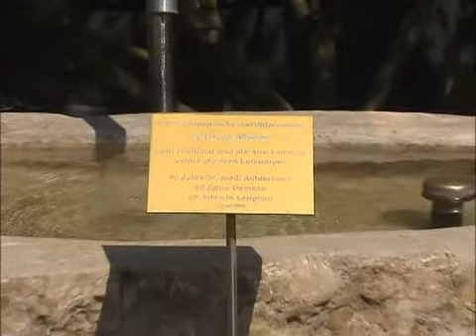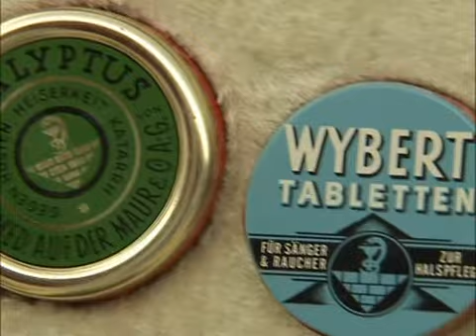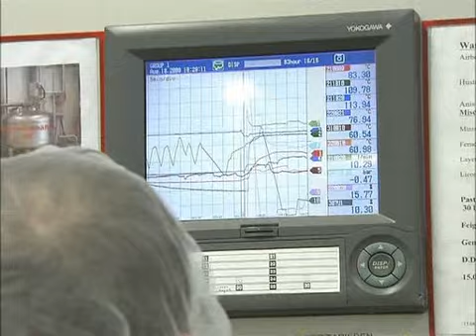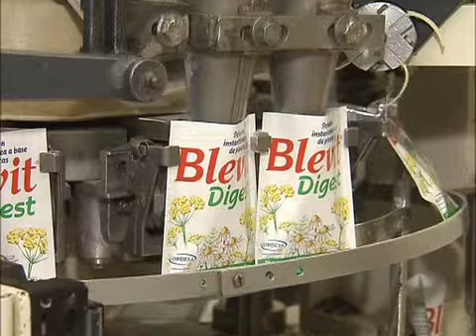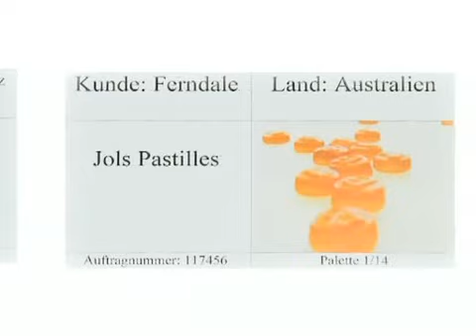Süssigkeiten aus der Schweiz